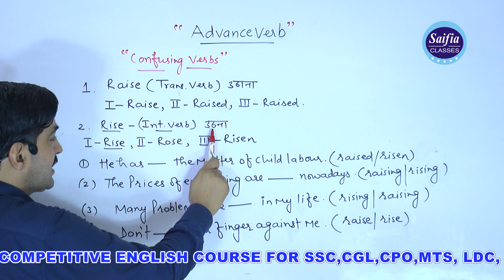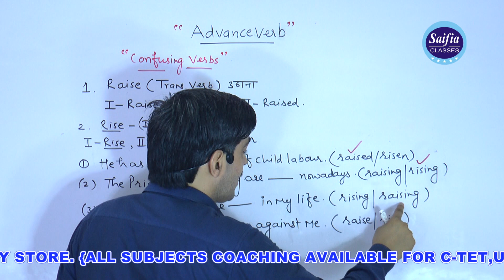SAIFIA CLASSES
competitiveenglish#
learnenglishbyzahidsirusefulforallcompetitive
exams#